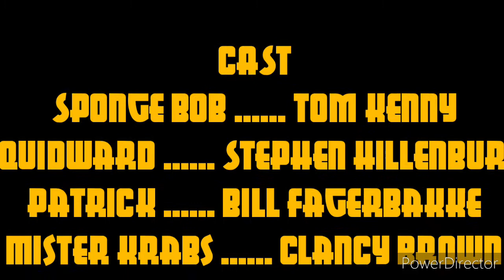SBSP Credits 1997